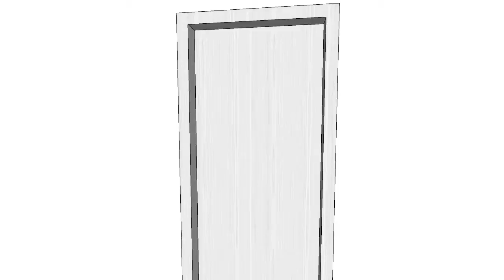KONCEPCJA pokoju chopców 3b